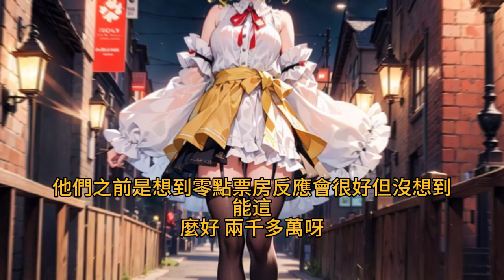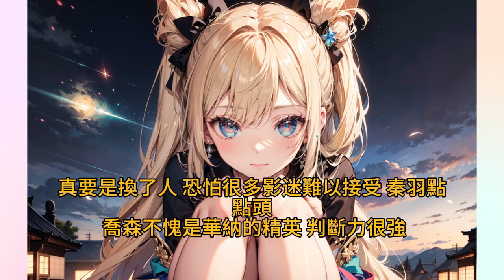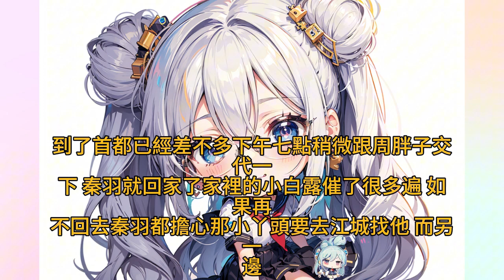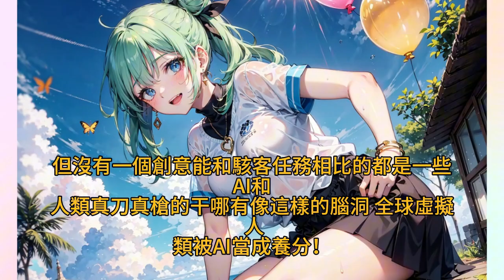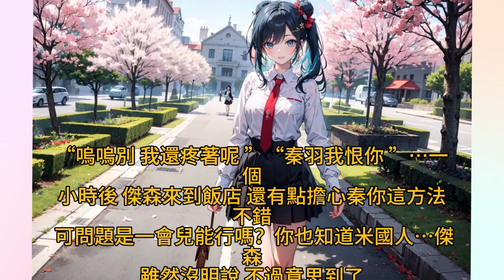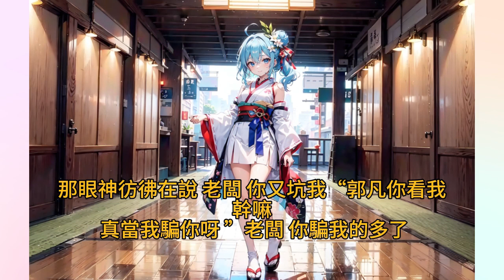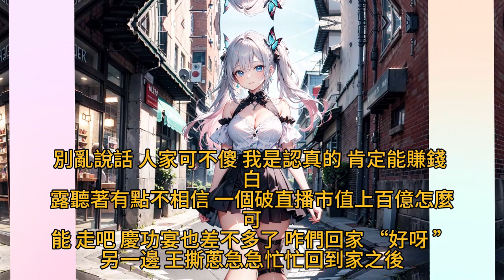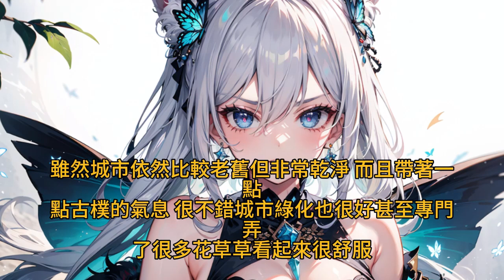《做最渣的人，拍最深情的戲》387-445 秦羽穿越平行世界，成為一枚新萌藝人，綁定系統，只要和女星親密就能拾取掉落的寶箱。於是秦羽藉著拍戲上綜藝的功夫，在娛樂圈悄悄打槍。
煩請訂閱支持風魚阿古說頻道更新。
開啟寶箱能獲得各種技能，演技卡，導演體驗卡，劇本，歌曲還有許多神奇的物品。
約會詩詩掉落男神級眼神演技卡。
約會熱巴掉落各種S級體驗卡。
約會大蜜蜜掉落各種精品劇本，影帝級演技。
約會天仙獲得封神級單曲。
約會奶蕭，白露，倪旎。李傾…
直到有一天，東窗事發，網友們才發現自己的女神竟然全部都被秦羽霍霍。
萬人血書聲討秦羽這混蛋！
至此演藝圈第一渣男誕生了。